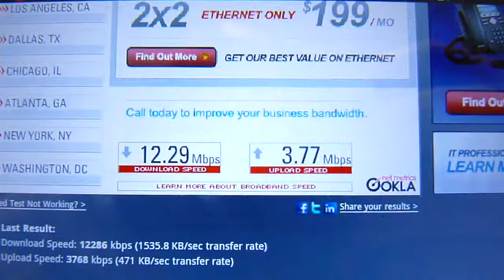fourgspeedtest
4 G has come to Dallas, GA.